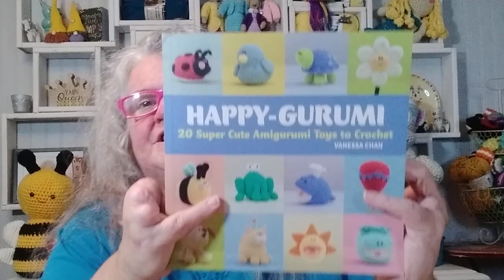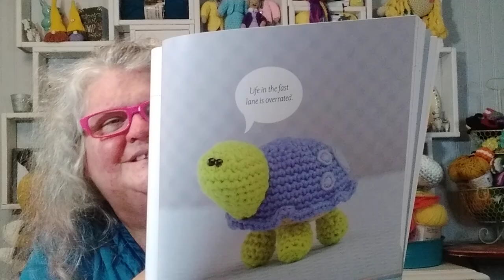Crochet Amigurumi Turtle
I love this little crochet turtle that I made. I found the pattern in the book Happy-Gurumi. This book has lots of amigurumi patterns that are easy quick projects.

Happy Mail:
Kayla Miller
429 Bud Smith Road

To Connect:
I am NOT on FB.